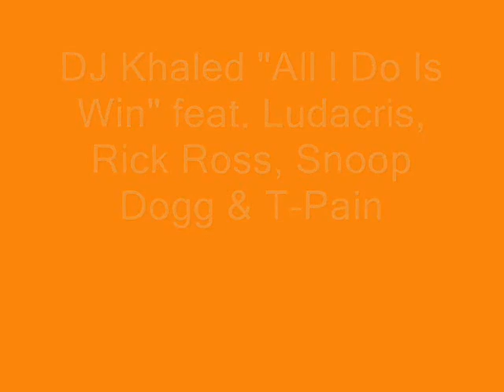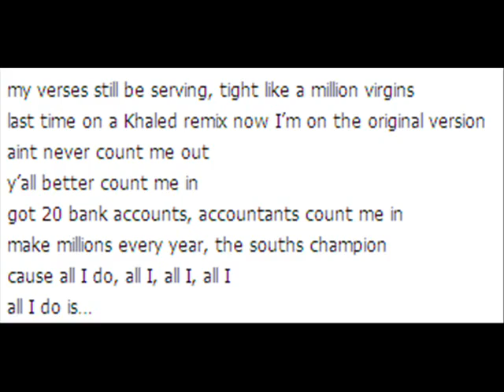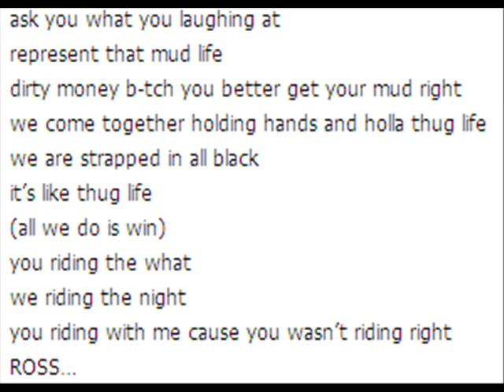DJ Khaled All I Do Is Win feat. Ludacris, Rick Ross, Snoop Dogg & T- Pain Lyrics